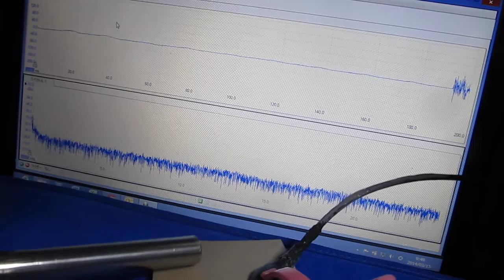表面検査対応超音波プローブ Ultrasonic technology